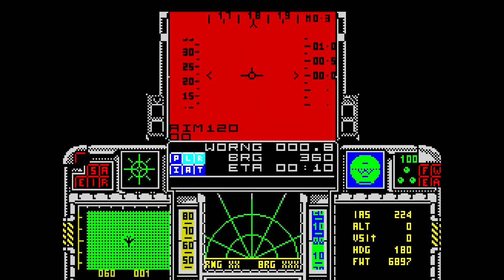F-16 Combat Pilot (ZX Spectrum) 19 - Game Summary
I've successfully completed Operation Conquest, so I talk about that, also show a guns kill (I previously downed all my MiGs by missile), and also show what happens when the player loses Operation Conquest (hint - not much).

Any ideas what I should play next (retro flight sims) would be appreciated!